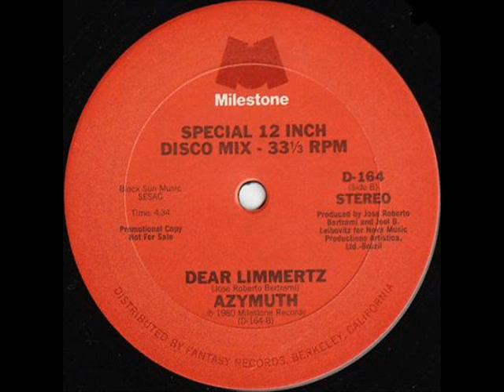AZYMUTH * DEAR LIMMERTZ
BRONCO presents : AZYMUTH * DEAR LIMMERTZ